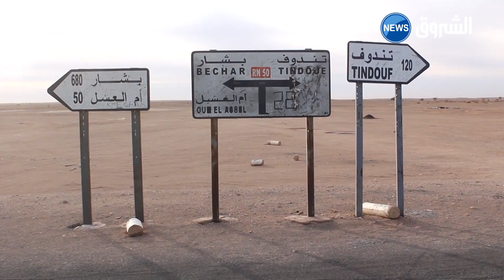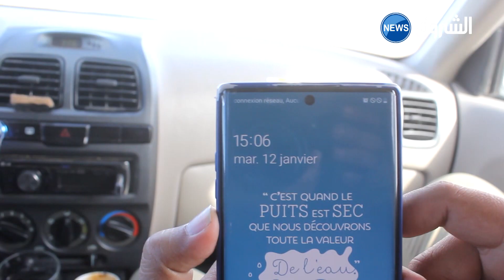تندوف | الطريق الوطني رقم 50 ..نقائص بالجملة وحوادث بالعشرات